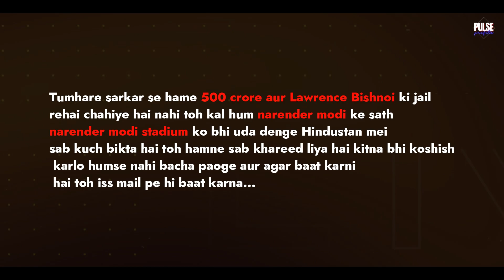Threat to PM Modi!! Big news !!! Latest news !!! Full Video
Dear Pulse Profit Viewers,

We want to take a moment to express our heartfelt gratitude for being such an amazing part of our community. Your support has been our driving force, and we couldn't do it without you!

To continue our journey together, we kindly ask for your help. By doing so, you'll be the first to know when we drop new content.

Let's keep this unique journey thriving – you're the heartbeat of Pulse Profit! 💖✨